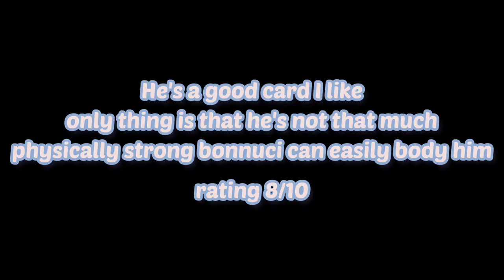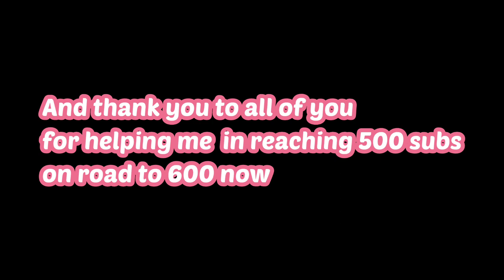FIFA MOBILE 21 TOTS ROY KRISHNA REVIEW CHEAP BEAST ST CARD INSANE GAMEPLAY AND REVIEW